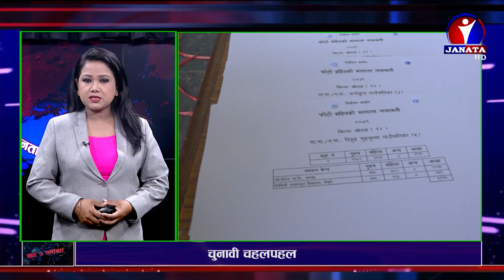शत % समाचार || Sat Pratisat Samachar -2079 Baishakh 08